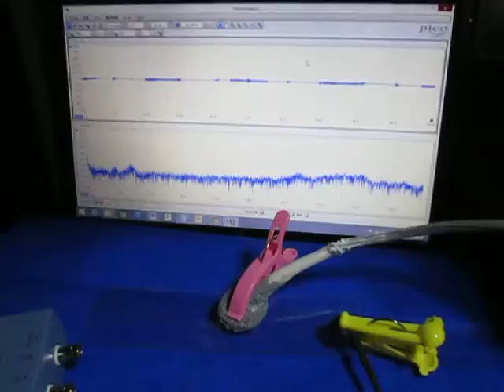オリジナル超音波実験 ultrasonic-labo